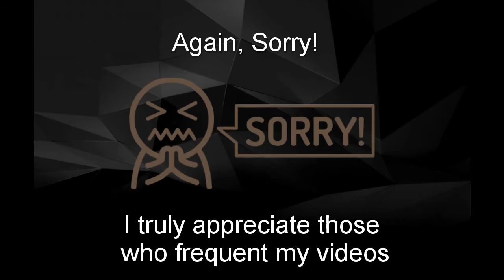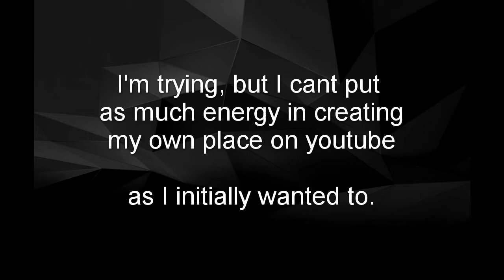So Sorry (Update)